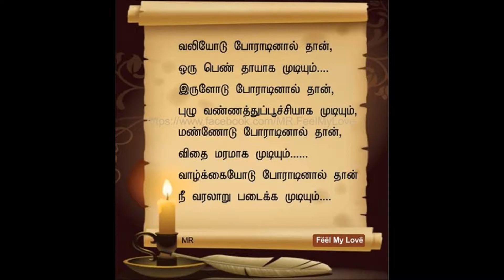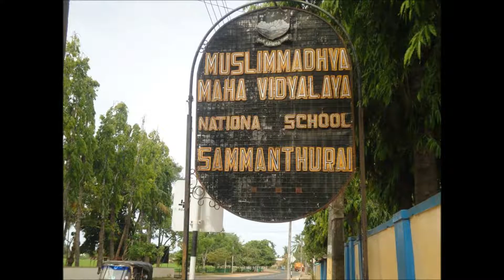Beautiful Sammanthurai - By .sammanthuraisun.com